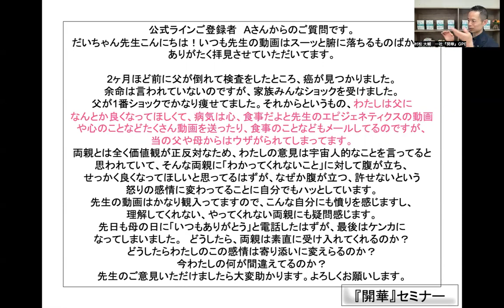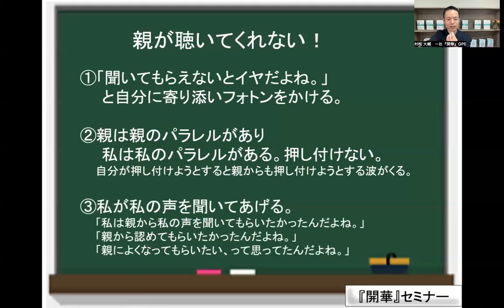「親が聞いてくれない！」量子力学